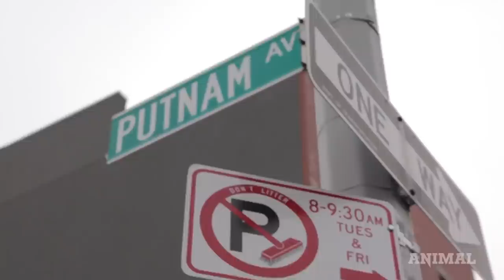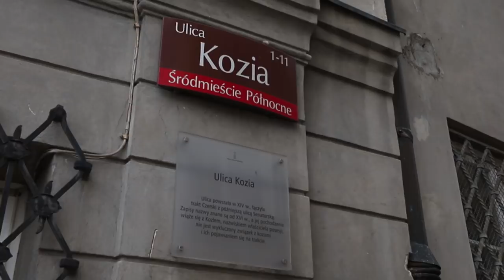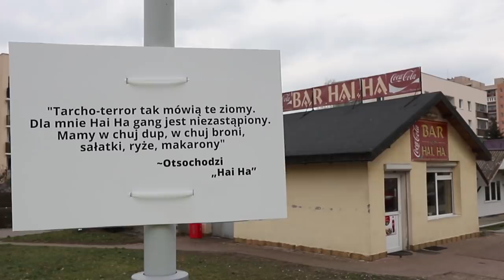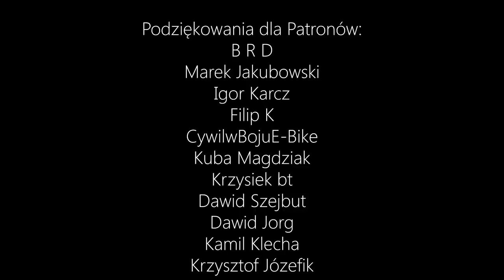Tablice z cytatami raperów - Mata, Taco Hemingway, Otsochodzi, Ten Typ Mes